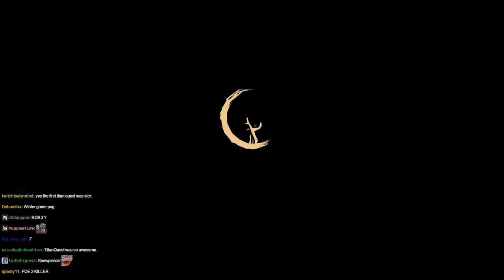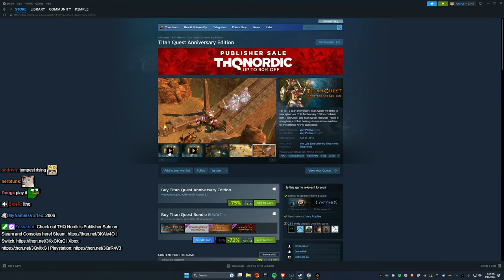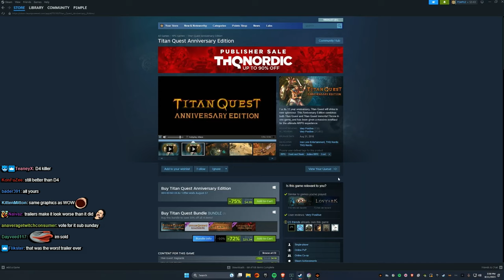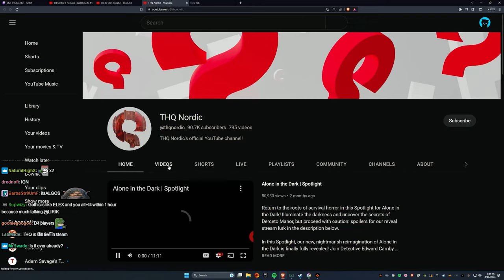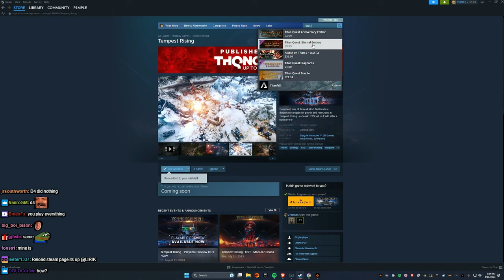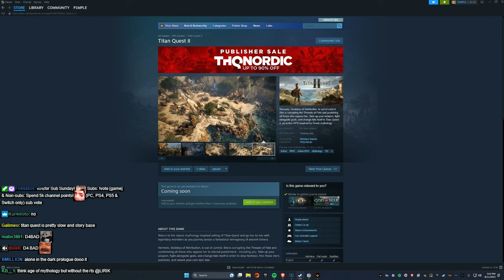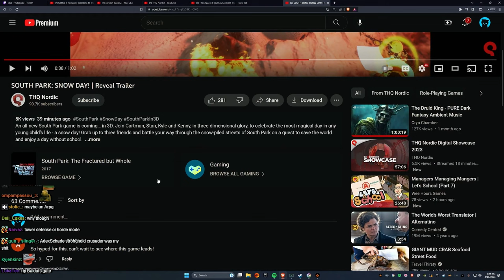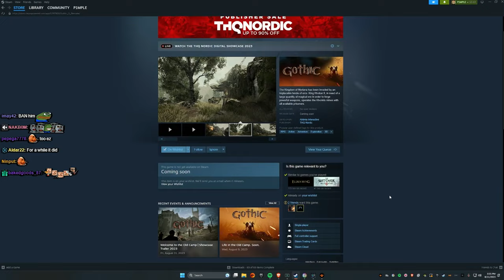Lirik | THQ Nordic Digital Showcase 2023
00:00 - 01:14 - intro
01:14 - 02:50 - Alone in the Dark (Edward)
02:50 - 04:07 - SOUTH PARK: SNOW DAY!
04:07 - 06:40 - Outcast - A New Beginning
06:40 - 09:29 - Wreckreation
09:29 - 12:21 - Titan Quest II
12:21 - 14:22 - Last Train Home
14:22 - 16:28 - Trine 5: A Clockwork Conspiracy
16:28 - 18:18 - Space for Sale
18:18 - 19:32 - Way Of The Hunter - Tikamoon Plains DLC
19:32 - 21:22 - Tempest Rising
21:22 - 23:48 - Gothic 1 Remake
23:48 - 24:36 - TMNT: The Last Ronin (The Game)
24:36 - 24:44 - In Development Summary
24:44 - 25:45 - Alone in the Dark (Emily)
25:50 - 46:44 - Thoughts on Showcase
46:44 - Tempest Rising gameplay